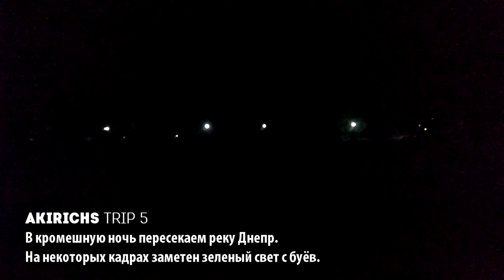AkirichTrip5 Железнодорожное, Аммендорф, Одесса, Галац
Видеоверсия отпускного AkirichsTrip5. Железнодорожная поездка на стареньком Аммендорфе, что было за окном вагона. Одесса, Молдаванка и Румынский Галац.